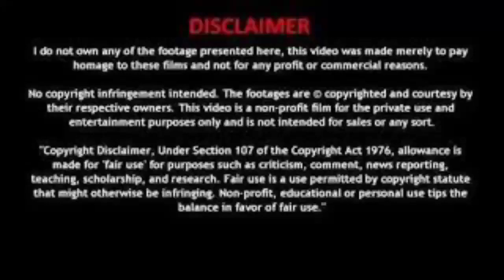3 STEPS TO OVERCOME FAILURE | KH SAHA FAT | URDU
HOW TO OVERCOME FAILURE?
HOW TO ACHIEVE SUCCESS?
HOW TO LEARN FROM FAILURE?
HOW TO FORGET OUR PAST?